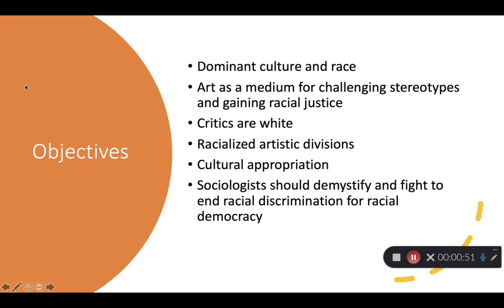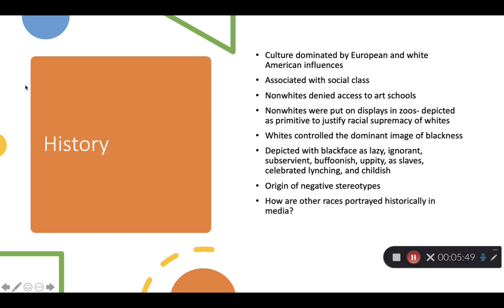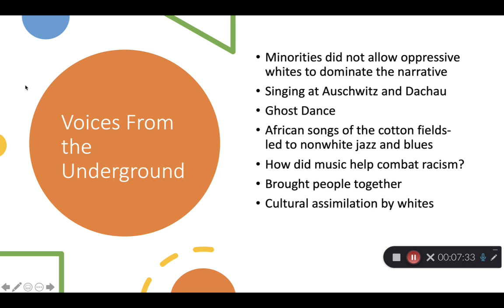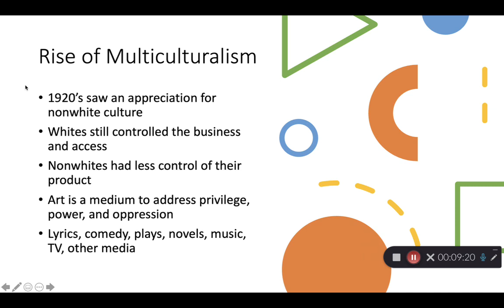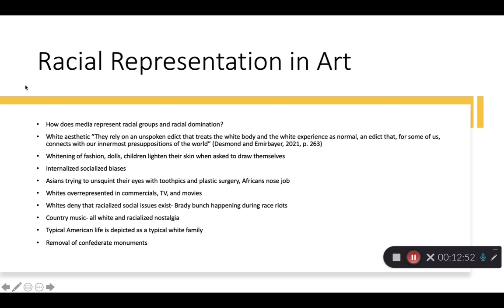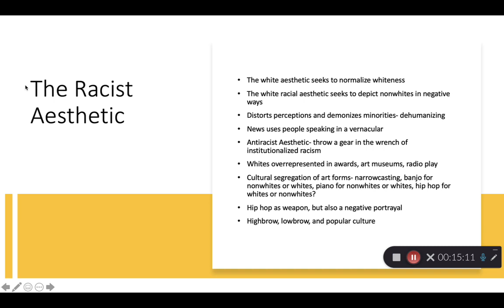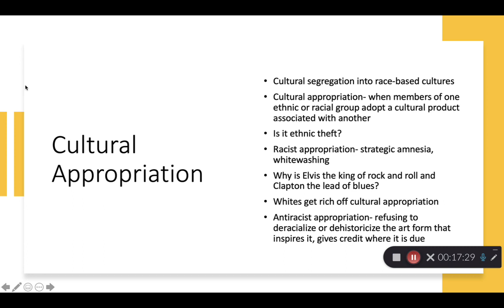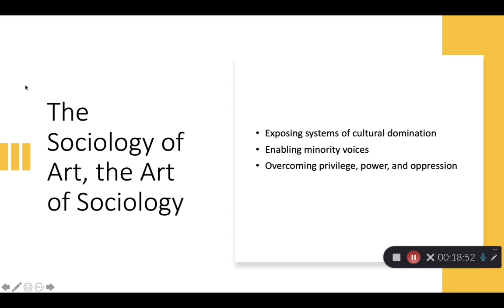RACE AND ETHNICITY LECTURE: AESTHETICS